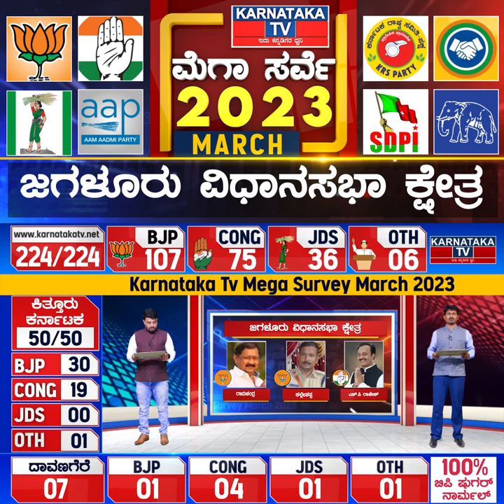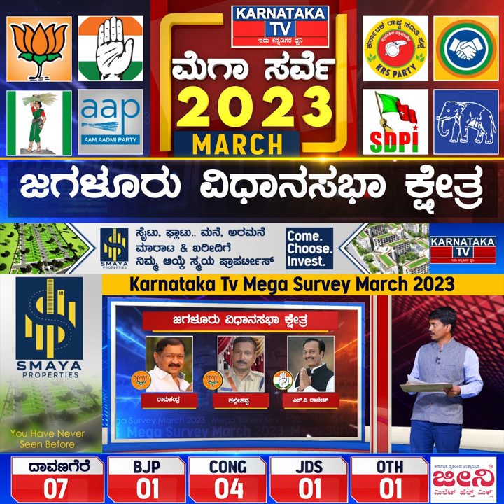Karnataka Elections Survey March 2023 | Jagaluru Constituency| Karnataka News